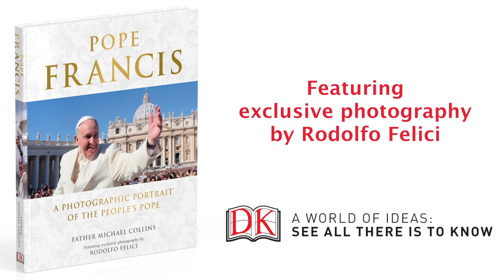Pope Francis: A Photographic Portrait of the People's Pope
Father Michael Collins talks about his book Pope Francis: A Photographic Portrait of the People's Pope and gives insight on the daily life of Pope Francis. This book is a photographic journey (through the lens of Rodolfo Felici) taking the reader from Pope Francis's start in Buenos Aires all the way to Rome and throughout the entire calendar year of religious holidays, events, and papal visits.

About the Author:

Father Michael Collins is a native of Glenageary in south county Dublin and studied theology at the University College Dublin. He has taught in a number of universities, including the American University of Rome; John Cabot University; and Duquesne University, Rome Campus, and he currently serves in St. Mary's Church in Dublin. Father Michael Collins has authored many books, including DK's The Vatican, and writes regular columns for the Catholic Times and the Irish Times.

DK is the world renowned publisher of distinctive, highly visual products that inform, inspire and entertain readers of all ages.

Twitter US @dkpublishing

Twitter UK @dkbooks